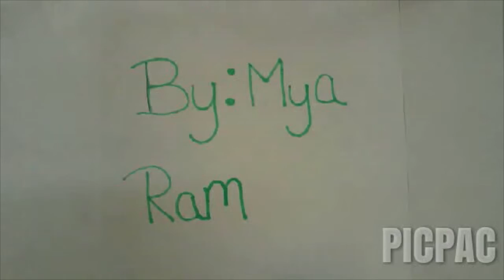Albuquerque School of Excellence STEAM/PBL Art Level -I Stop Motion Project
The Albuquerque School of Excellence is a charter schools in New Mexico, and it has already established itself as one of the most successful charter schools in terms of carrying out its mission and keeping its focus—a strong emphasis on math, science and technology—with the aim of placing all of its students in higher education institutions across the country to pursue careers in math, science and engineering.Our vision is to enable students to succeed in school and have options to enter math, science and engineering careers.
ASE’s school model is rigorous (prepares students for college), relevant (reinforces math and science skills) and is underpinned by a tight web of relationships (a strong culture reinforced by teachers and parents). ASE focuses on these areas not only because the skills and knowledge in each discipline are essential for student success, but also because these fields are deeply intertwined in the real world and in how students learn most effectively.